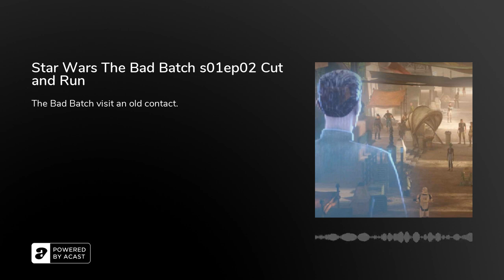Star Wars The Bad Batch s01ep02 Cut and Run - Podcast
The Bad Batch visit an old contact.